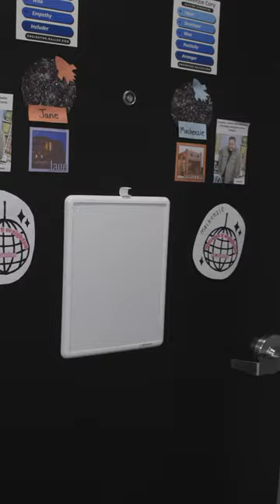Graves Hall Suite-Style Room Tour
Graves Hall is one of three freshman residence halls on Creighton’s campus. Take a look around Jane Suholaski’s room and get details on what’s included and what you might want to add. The hall features suite-style rooms with two adjoining double-occupancy bedrooms connected by a shared bathroom.